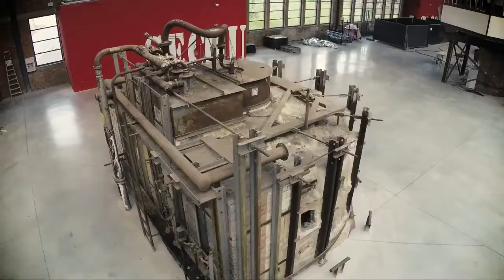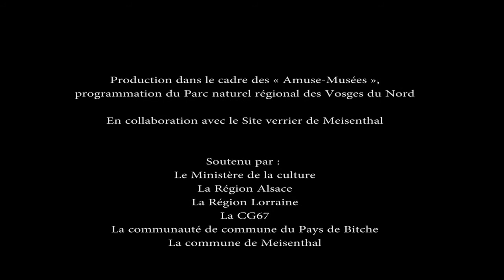Prise de vue aérienne d’un site verrier par un drone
Découvrez dans cette vidéo aérienne un site verrier de Lorraine, dans le village de Meisenthal dans le département de la Moselle en région Grand Est, visualisez des images aériennes réalisées par un pilote de drone et vidéaste professionnel de Strasbourg et découvrez ce qu’un aéronef peut filmer pour présenter une entreprise